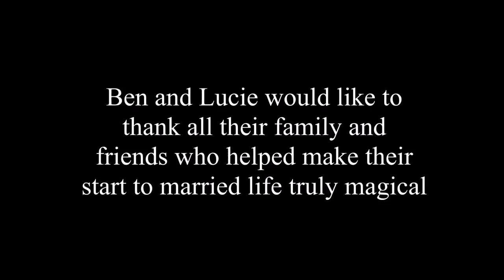Ben & Lucie Pre wedding interview